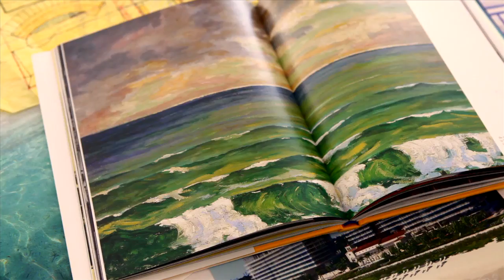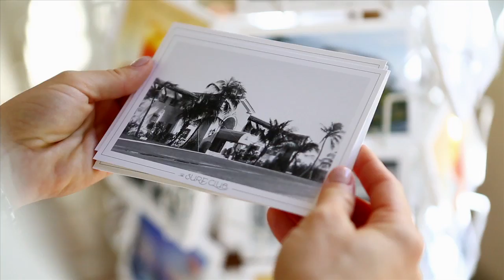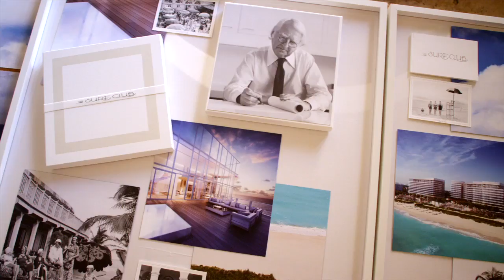Four Seasons Private Residences at The Surf Club in Miami, Florida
Hello  - I am pleased to share with you world-renowned Four Seasons Hotel and Residences at The Surf Club here in Miami.  We have saved the best for last, and fortunately we have a few select residences available for your private viewing.

S201: $13.995
S307: $9.395
S806: $3.6M
S807: $6M
S1005: $12.995
S1010: $4M
S411 $14.250M
N617: $6.5M
N522: $3.850M

The Four Seasons Private Residences at the Surf Club offers unprecedented service along with world class amenities; prepare to be enamored. Since a very limited selection of residences remain for sale, and this is the best and last of its kind I ask that you please consider your purchase in a timely manner.

Pease join me on August 28 - to view these last selected residences or call me right now and I will share with you all the details.   Thanks, Darrell